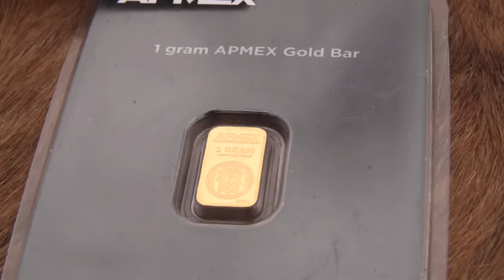Colt 2020 Python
Shooting and discussing the new 2020 Python. We'll revisit this firearm once we're confident Colt has addressed any issues with them. I'm very disappointed because I really like it and was ready to buy one, but the supposed stronger trouble-free action was one of the attractions for me.